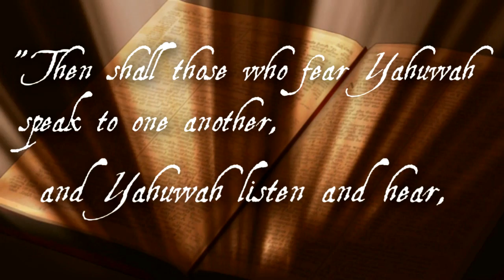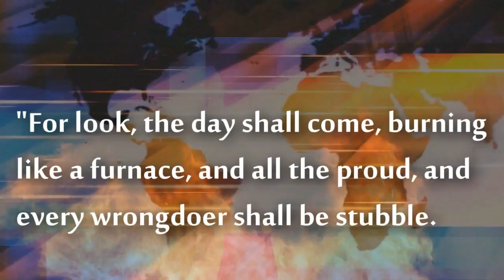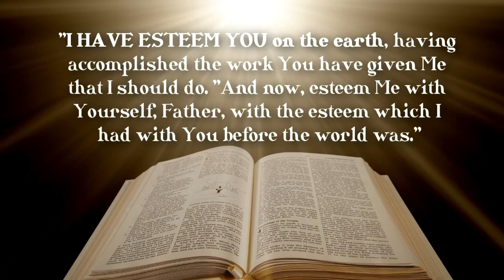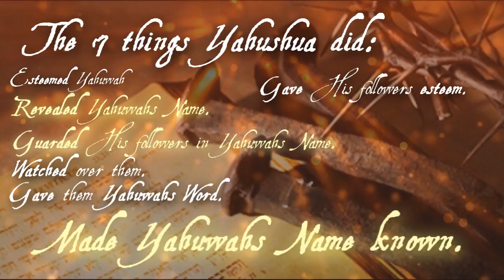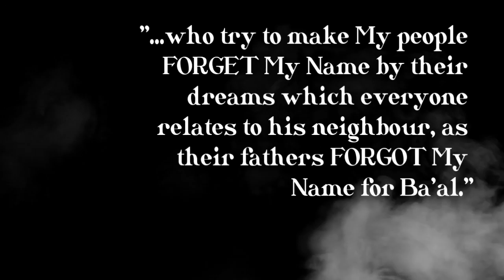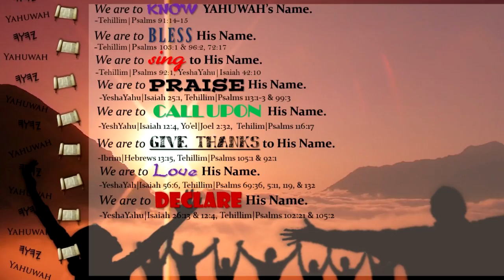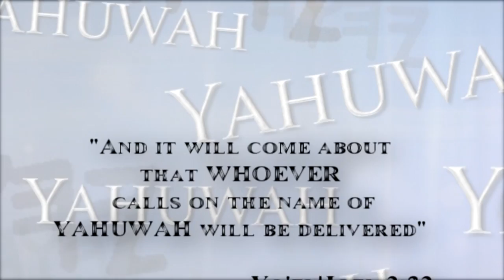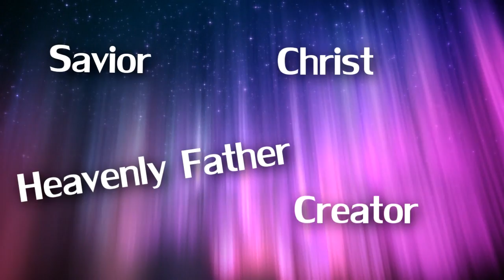They Have Despised My Name (Part 3) - FollowersofYah.com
Throughout the generations there have always been wolves in sheep's clothing, creating new laws that are nothing more than "Traditions of Men". Yahushua our Messiah spoke against these traditions and so did His followers. As many traditions as there were, there is one that Yahuwah completely abhors. What is this tradition? Is it still lingering today? As shocking and sad as it is, many do indeed uphold this tradition without even realizing it. Are you one of them?